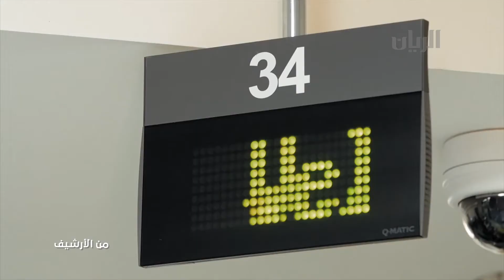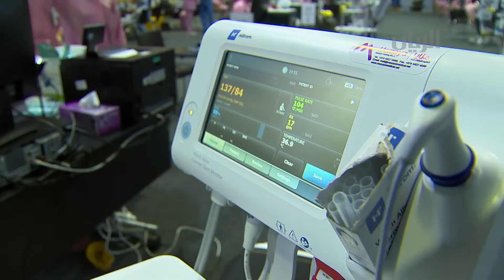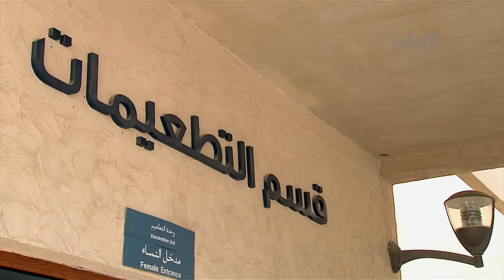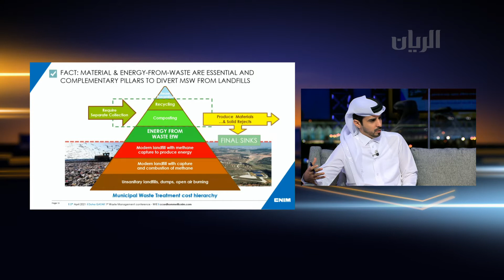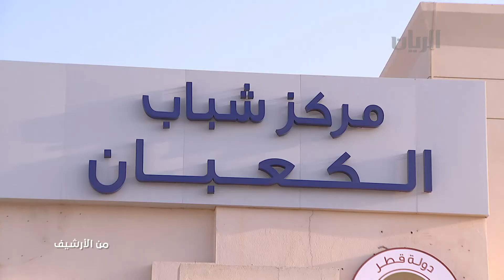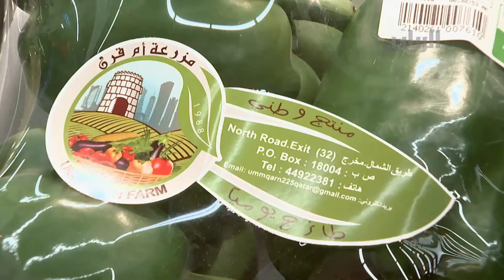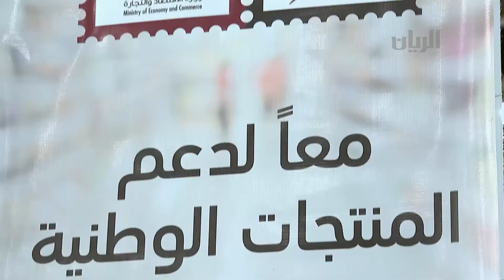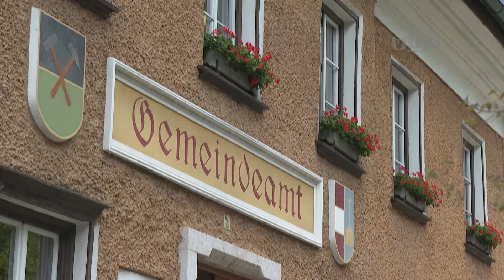برنامج تراحيب - 05-04-2021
عقد حضرة صاحب السمو الشيخ تميم بن حمد آل ثاني أمير البلاد المفدى، وفخامة الرئيس فولوديمير زيلينسكي رئيس أوكرانيا جلسة مباحثات رسمية بالديوان الأميري صباح اليوم

لقاء مع المهندس /أحمد محمد السادة
وكيل الوزارة المساعد لشؤون الخدمات العامة -وزارة البلدية والبيئ
للحديث عن مؤتمر إدارة النفايات الدولي الأول

السيد  فواز عبد الله المسيفري
رئيس قسم المراكز الشبابية و الأندية-وزارة الثقافة والرياضة